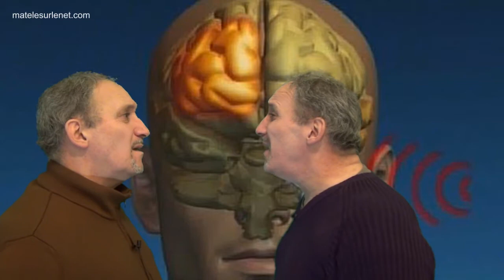Contre les acouphènes. Une solution ra-di-cale‼️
Contre les acouphènes. Une solution ra-di-cale de chez radicale !!